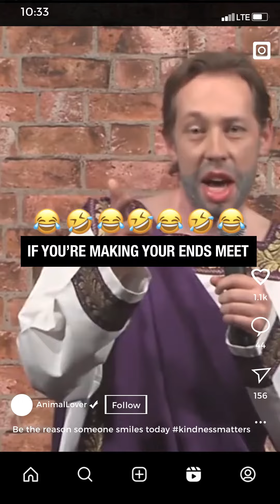Last Giant Hell On Burnside(Official Video)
Hell on Burnside is the new single by Last Giant from the upcoming album "Monuments" out 6.9.2023. Directed and curated by Brian Nelson using found footage and public domain clips as well as band footage. All we do is look at content through social platforms and quick clips, the world is viewed in ADHD these days ya know?